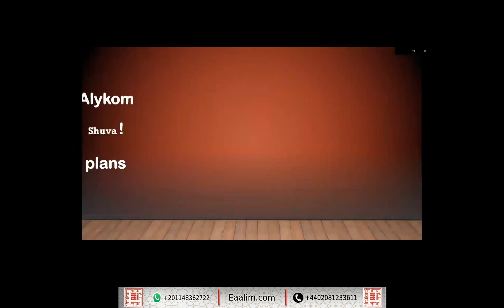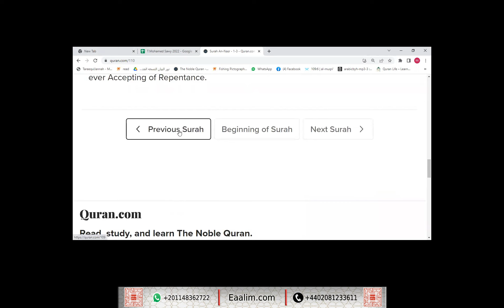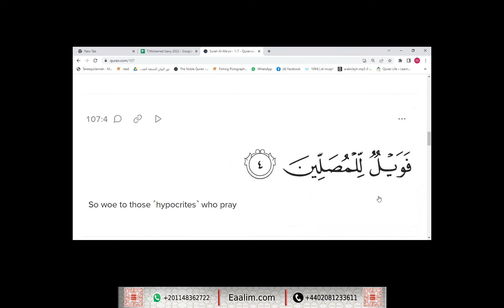Learn Quran online"from surah an-Nasr to surah al-Ma`un"Shuva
🔊 Our Services
- Go for 2 trials for free without money